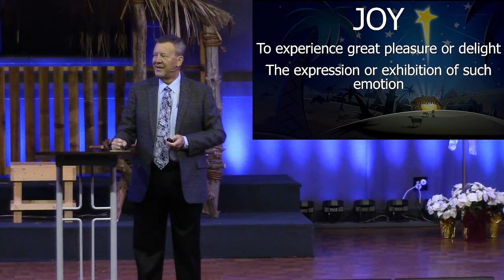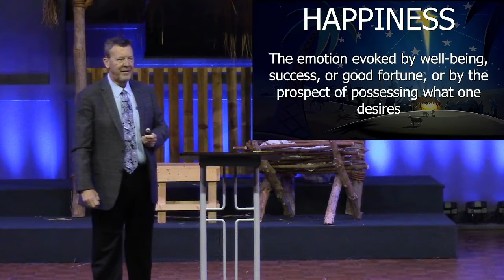Sermon Senior Pastor Mike Crites 12/26/21